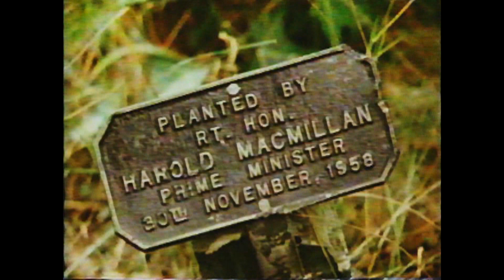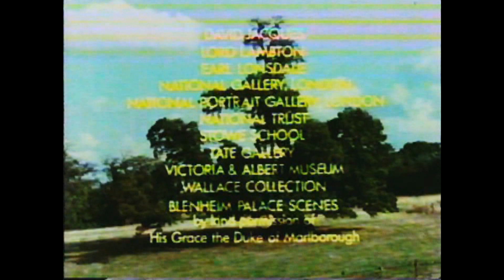Capability Brown English Garden Designer with Penelope Keith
A 1980s TV program captured from Beta Video Tape.